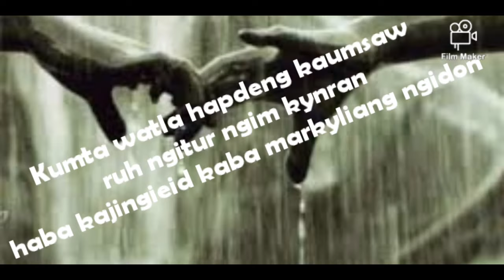Jingieid markyliang, status WhatsApp Messenger video khasi